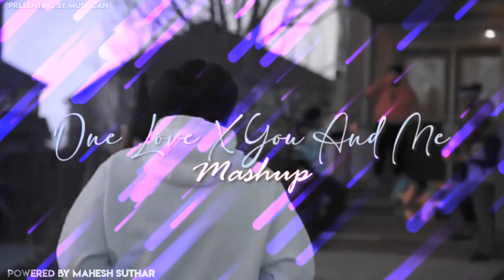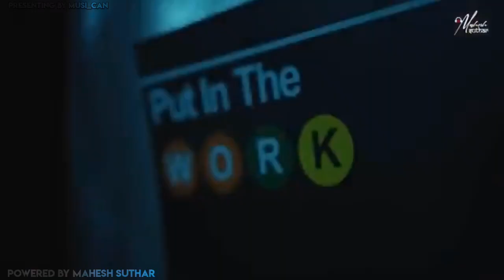Nain tere X shubh song lyrics